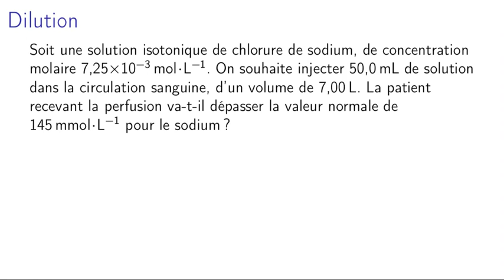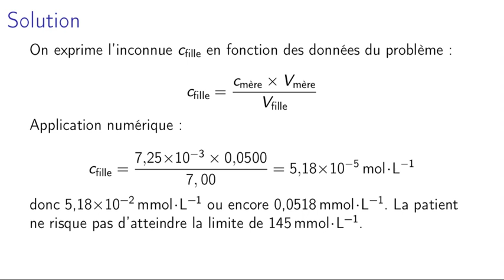Seconde 11-2 Dilution molaire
Un exemple de dilution.